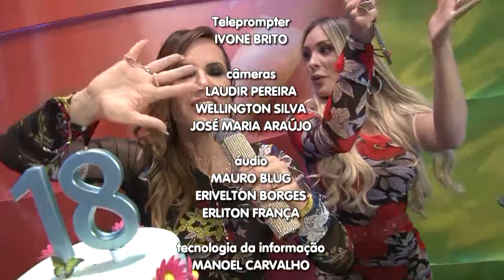A FESTA DAS 18 PRIMAVERAS 28/08/2018